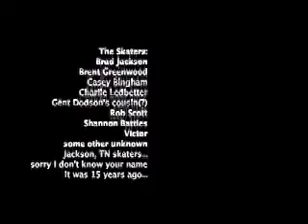Skateboarding in Corinth 1991 - Skateworld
This was one of many Thursday night skateboard sessions at Skateworld in Corinth MS. Skating was at a pretty good height in popularity, many of the heavy hitters were there including: Rob Scott, Shannon Battles (killing it as usual), Brent Greenwood, Brad Wilbanks, Charlie Ledbetter, Gent Dotson, Denny Sloan, Victor Halters, Peter Thomas, Sammy Rainey, Casey Bingham and myself, Brad Jackson (I hyper extended my elbow a few minutes into the night).

Drop a comment like it's hot!